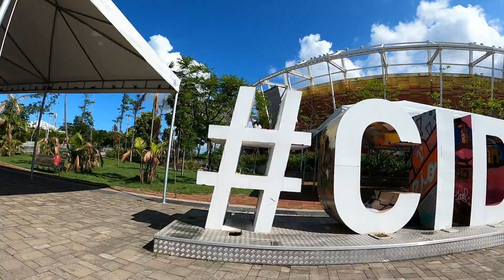Minha trajetória no drone FPV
Uma pequena mostra da minha trajetória no drone FPV e mesmo após 10 anos de pilotagem a vontade de querer sempre mais só aumenta a cada dia. Esse vídeo também é uma singela homenagem e agradecimento a todos que de uma certa forma sempre me apoiaram. Obrigado a todos.